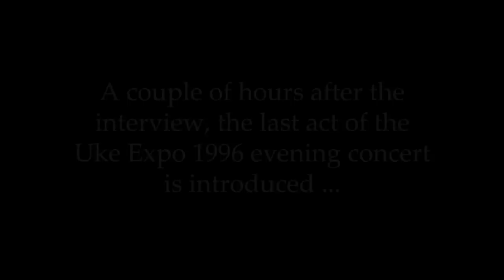Tiny Tim 1st Heart Attack (NOT fatal) September 1996, full video